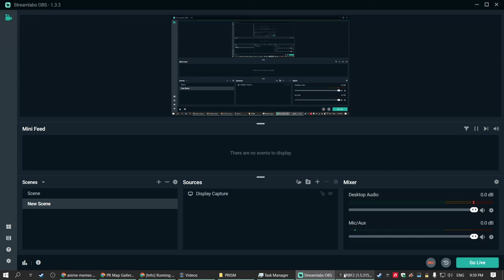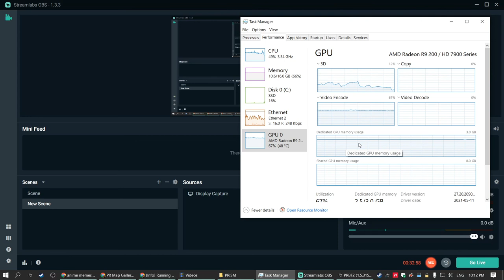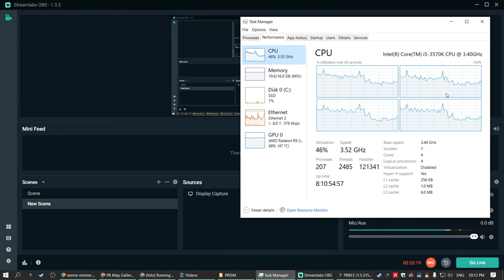you can just jump right into the action 2021 08 21 21 39 17